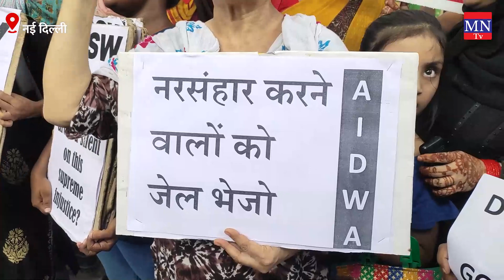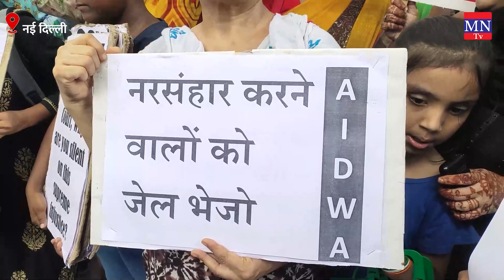Bilkis Bano के दोषियों की रिहाई के फैसले पर Woman Advocate ने उठाये सवाल ! MNTv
4. MN Radio (android app)
5. Mulnivasi Nayak (android app)
6. MN News (Web Portal)
7. MN News (Web Portal)